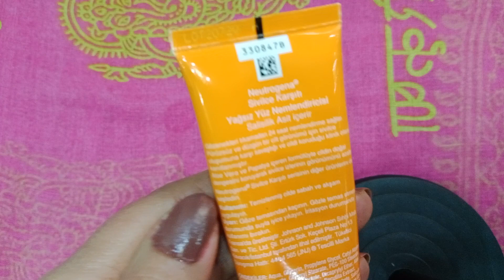رايي في كريم نيتروجينا مع ام خالد 👑